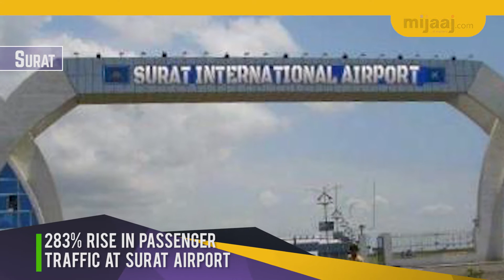283% Rise In Passenger Traffic At Surat Airport | Mijaaj News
283% Rise In Passenger Traffic At Surat Airport | Mijaaj News